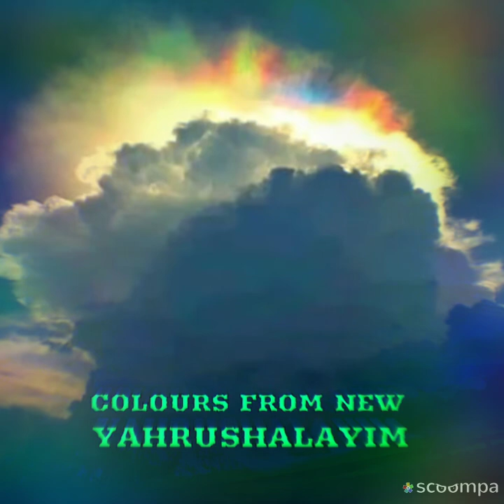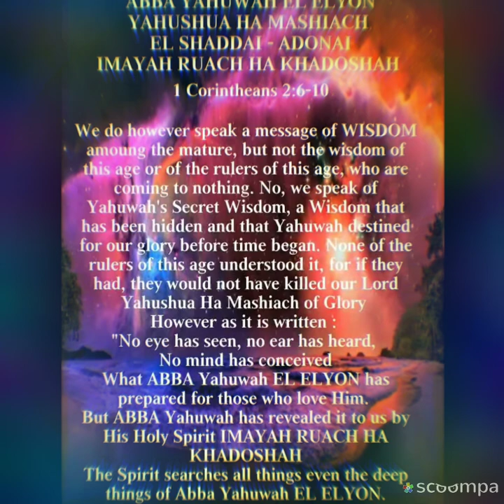OUR HOLY TRIUNE ETERNAL CREATORS🌿🌻ELOHIM👑💐🌷THE ANCIENT OF DAYS🌹🌾THE 3 WHO AGREE AS 1.🌠🌴🌻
TiME IS UP. PRAISING ELOHIM FOREVERMORE & ALWAYS 🌼🌿🌻THOSE WHO CARE TO BE SAVED LOOK UP THE LINKS BELOW 💗💕😍

SHARING SOME V.V.V IMPORTANT LINKS BELOW OF THE WARNINGS FROM THE MESSENGER OF ELOHIM. THOSE INTERESTED CAN HEAR THE LIVE VIDEOS OF Archangel Abbadiel/ Archangel Samuel 👇👇👇👇👇🌻🌼🌿💗💕

We are moving out of Babylone. Moving onto
NEW YAHRUSHALAYIM (ZION) - HOME SWEET HOME / KINGDOM OF OUR TRUE MESSIYAH & KING & SAVIOUR LORD YAHUSHUA HAMASHIACH 👑 OUR EL SHADDAI💜💙💚💛💗💕 💐🌷🌻🌼🌿✨

GLORY TO 🌷💐🌼🌿OUR HOLY TRIUNE ETERNAL CREATORS FOREVERMORE🌼🌿
THE ANCIENT OF DAYS 💛💚💙💜💗💕
👑 ABBA YAHUWAH EL ELYON MOST HIGH✨
👑MOTHER IMAYAH RUACH HAKADOSHAH✨
👑KING YAHUSHUA HAMASHIACH EL SHADDAI✨

Tune into Archangel Samuel page to hear the ANCIENT TRUTH OF ELOHIM - The True Message of Eternal Love of your TRUE CREATORS - ELOHIM - a message of True REPENTANCE, given freely on his live videos, to those who are desperately seeking for the TRUTH.
Click on link below to see his page and go through his prophecies which has all come to pass just as it has been revealed to him by ALMIGHTY ELOHIM.

The system of this world was never a balanced system because it was created as an agenda by lucifer and the fallen angels. This is their agenda :
🚩Not to bring you WISDOM and teach you UNDERSTANDING and KNOWLEDGE which comes from your TRUE CREATORS - ALMIGHTY ELOHIM.

Archangel Samuel is a High Ranked Angel / Seraphim send by ALMIGHTY ELOHIM to be born here on earth in the flesh. He is one of the Commander & Chief of the 7th Dimension. He was send by ALMIGHTY ELOHIM with a huge responsibility & a special assignment to awaken the human race to THE ANCIENT TRUTH OF ELOHIM - THE TRUE MESSAGE OF ETERNAL LOVE & RIGHTEOUSNESS & HOLINESS & REPENTANCE - THE OIL OF SALVATION for our souls. He was send to bring us back to our HOLY TRIUNE ETERNAL CREATORS - THE ANCIENT OF DAYS - THE THREE WHO AGREE AS ONE - ELOHIM :

✨ ABBA YAHUWAH EL ELYON (YAH THE FATHER - OUR TRUE HEAVENLY FATHER & UNIVERSAL ROCK OF AGES ).

✨ IMAYAH RUACH HAKADOSHAH (YAH THE MOTHER - THE TRUE HOLY SPIRIT - SHEKHINYAH GLORY OF ABBA YAHUWAH EL ELYON - WIFE OF ABBA YAHUWAH & MOTHER OF LORD YAHUSHUA ).

✨ YAHUSHUA HA MASHIACH (YAH THE SON - OUR TRUE MESSIAH - THE LION OF THE TRIBE OF YAHUDAH / KING OF KINGS & LORD OF LORDS - OUR TRUE PASSOVER LAMB WHO WAS SLAINED & SACRIFICED HIS PRECIOUS DIVINE HOLY BLOOD OUR SALVATION).